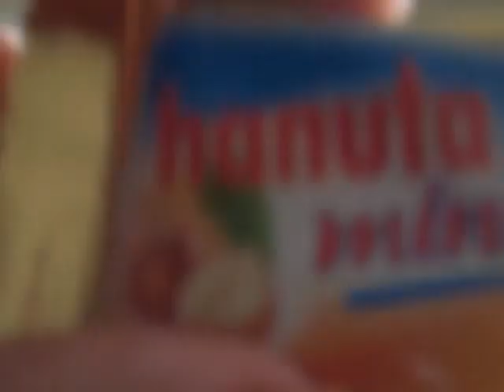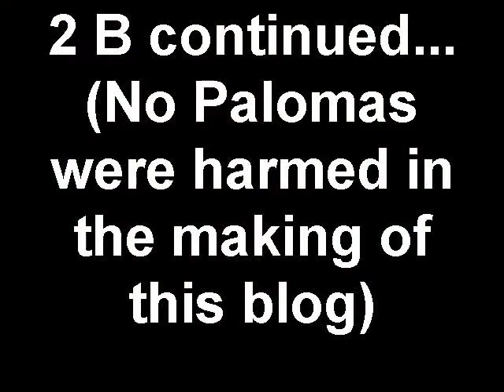Paloma Faith: Video Diary #5